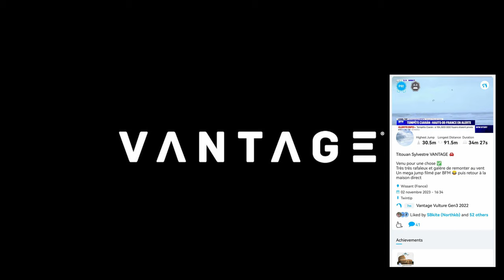Chasing storm Ciaran - Broke my woo PR- Vantage Vulture gen3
Storm season hit us strongly this year. I managed to take the magic gust and join the 30m club, what an incredible end to 2023.

Gear :
Vantage Vulture gen3 7/8/9m
Vantage Inertia 136cm
Vantage Newton gen2 50cm
Mystic Majestic X 2022

Gorpo 11 Mini 8/7 4k60